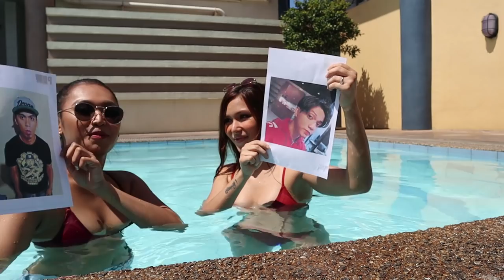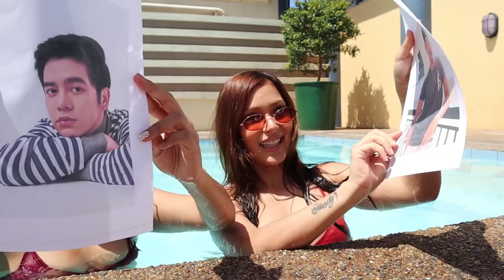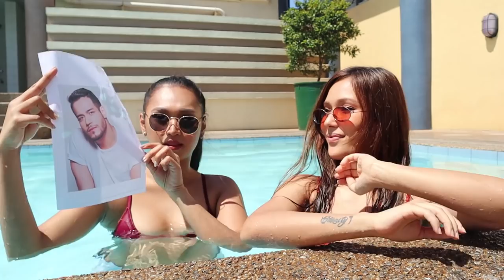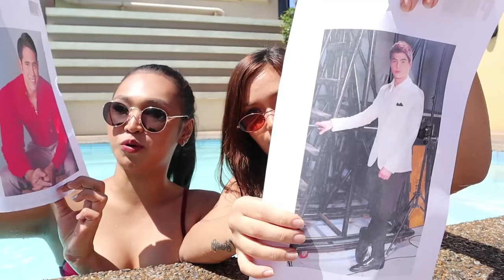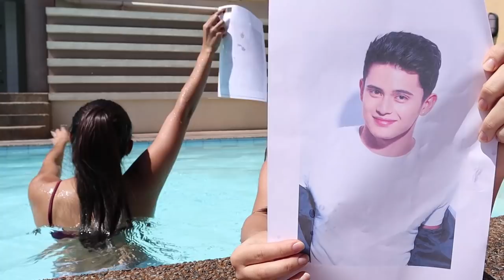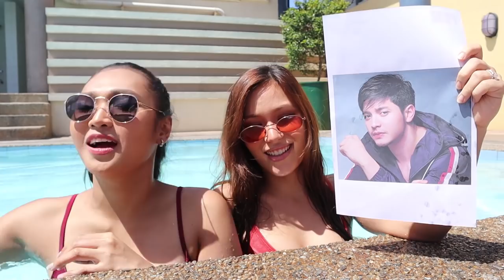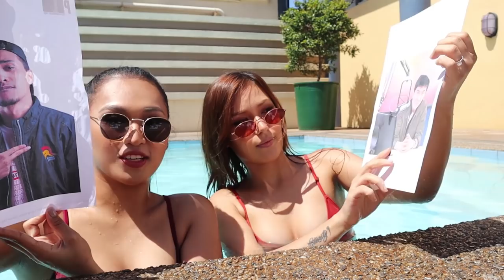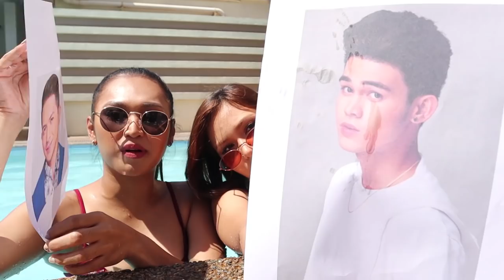JOJOWAIN OR TOTROPAHIN ( ***THE WET AND WILD VERSION*** )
*** FOLLOW US SO YOU'LL BE THE FIRST TO KNOW WHEN WE POST MORE VIDEOS ***